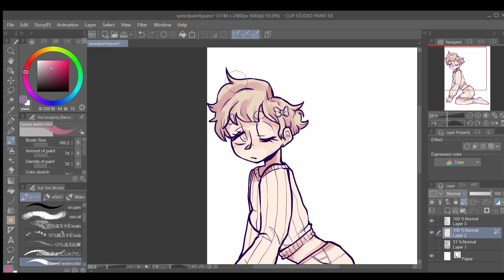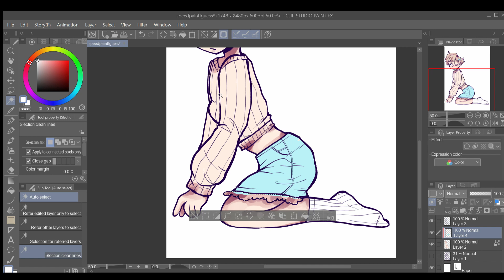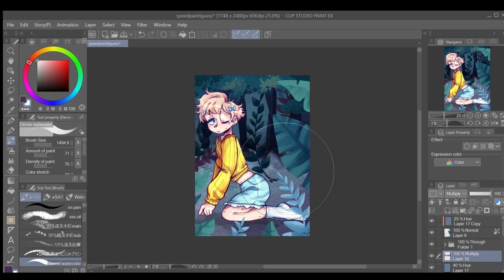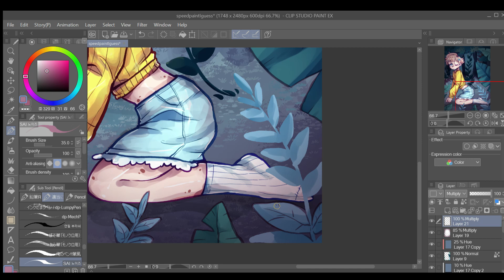Ziggy in Forest Speedpaint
💜Song: Sanctuary Of The Sky Gods by Nathaniel Wyvern

💜Programs used:

Clip Studio Paint [For art]
Windows 10 Game capture [For recording]